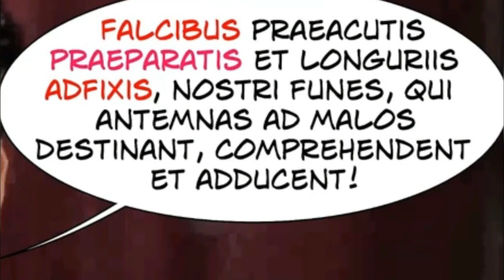Cesare e le navi dei Veneti (seconda parte, nuova versione)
Rielaborazione dei capitoli 14^ e 15^ del III libro del De bello gallico e introduzione dell'ablativo assoluto.